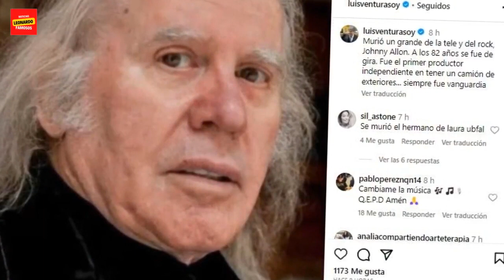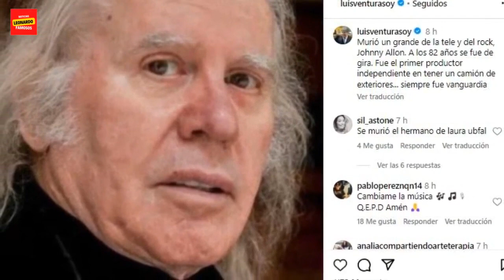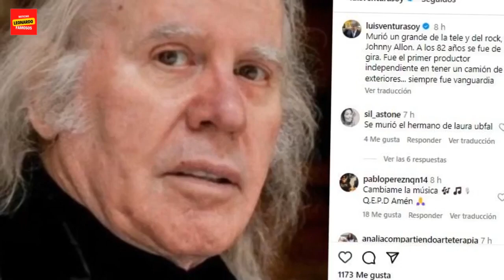El desgarrador mensaje de Luis Ventura por la muerte de Johnny Allon